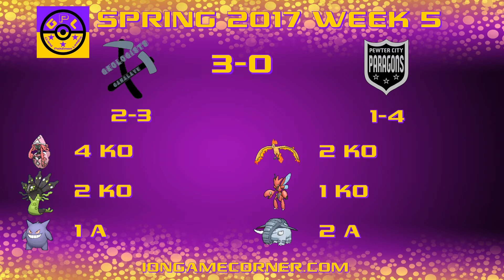Grand Pokémon League: Spring 2017 Week 5 - Pewter City Paragons vs. Canalave Geologists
This video is the Week 5 battle between the Pewter City Paragons (Al) and the Canalave Geologists (Fryday) for the Grand Pokémon League's Spring 2017 season.

The Grand Pokémon League is a draft/franchise style league. For more information on the GPL, go

For any of the other ION Game Corner Pokémon events,  check out iongamecorner.com.